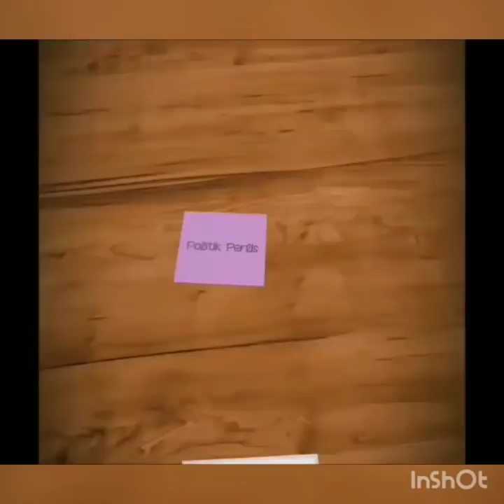Sikap KURANG AJAR penyokong PH